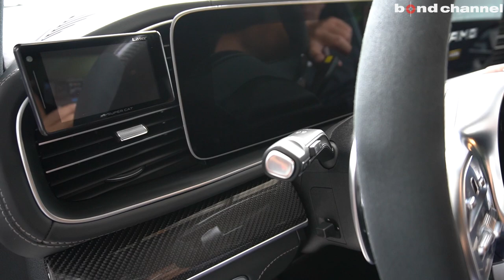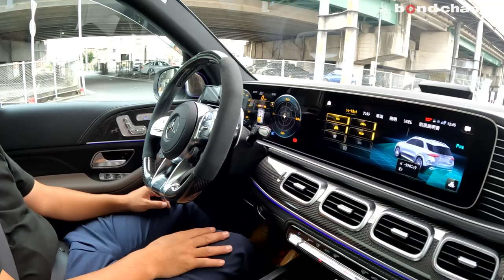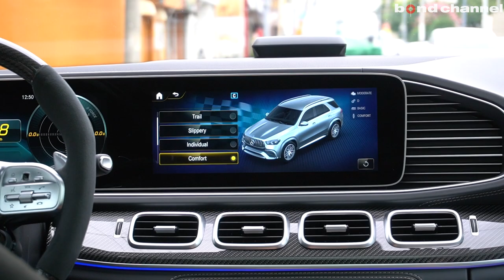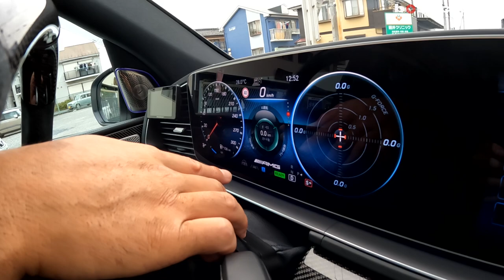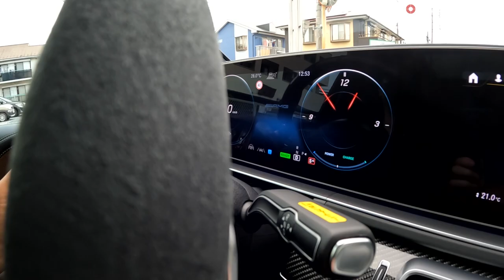【bond cars Omiya】後期は全然違う?! Mercedes-AMG GLE63S 4MATIC+【車両紹介】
Chapters
00:00 イントロ
01:36 外装紹介
09:17 トランク紹介
10:23 内装紹介
17:36 エンジンルーム紹介
19:24 灯火類&排気音紹介
20:43 エアサス紹介
21:57 試乗

グレード GLE63S 4MATIC+
型式 7AA-167189
ハンドル 左
保証 あり
修復歴 なし
新車時参考価格 1958+OP

〒331-0812
埼玉県さいたま市北区宮原町1-470-1
AM10:00 ~ PM8:00
担当：板尾